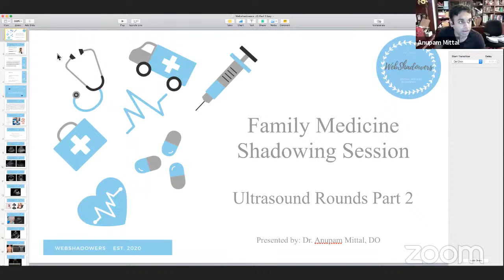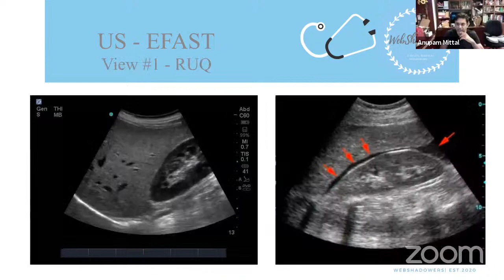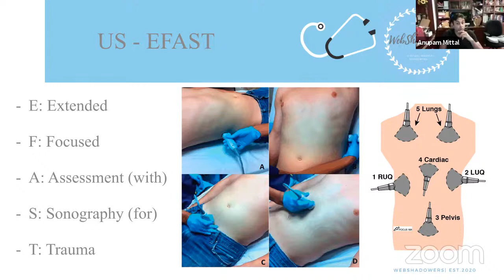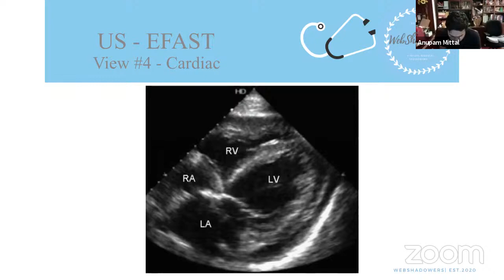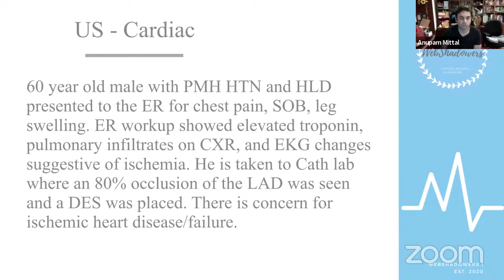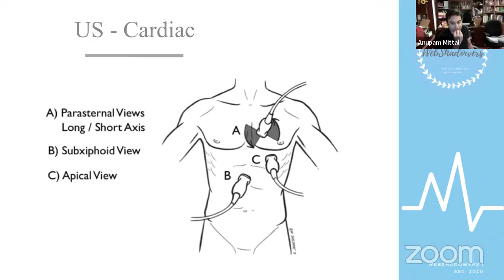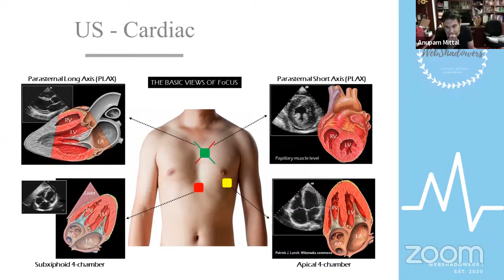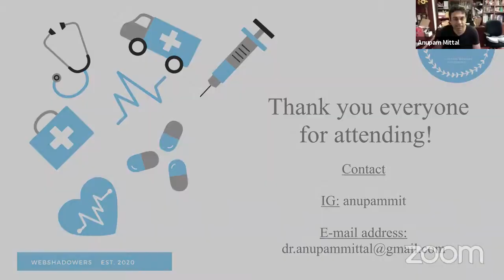02/11 Shadowing Session with Dr. Mittal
This was our fourth shadowing session for week five of the Spring 2021 semester! We had the pleasure of welcoming Dr. Anupam Mittal, who taught us about ultrasounds in family medicine.

Check out Dr. Mittal’s socials to learn more from him! His IG is @anupammit

*THIS SESSION COUNTS FOR 1 HOUR*